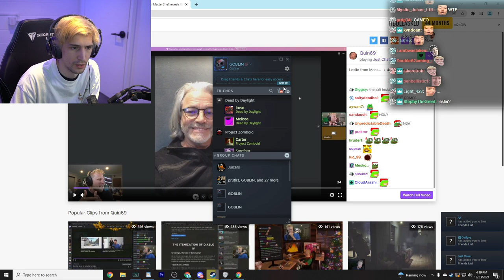Leslie from MasterChef talks about the Salt Incident